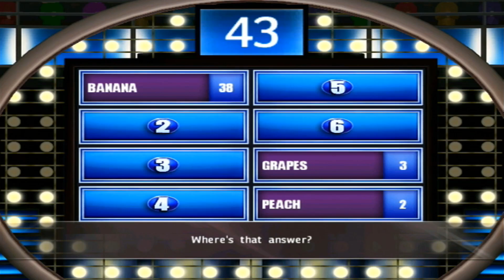Family Feud: 2012 Edition ... (Wii) Gameplay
Family Feud: 2012 Edition gameplay for the Nintendo Wii.

All my Nintendo Wii videos